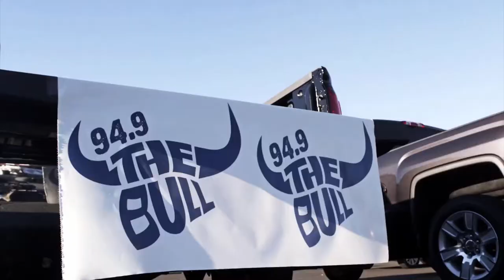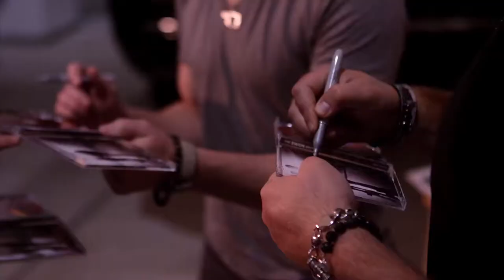The Swon Brothers - Later On - Carl Black Kennesaw Live On The Lot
We rocked the parking lot at Carl Black of Kennesaw with The Swon Brothers and 94.9 The Bull on Friday, October, 17th! We had a great time with everyone singing along to songs from The Swon Brother's debut album. Check out the photos from the event here, and don't forget to tag your friends too!